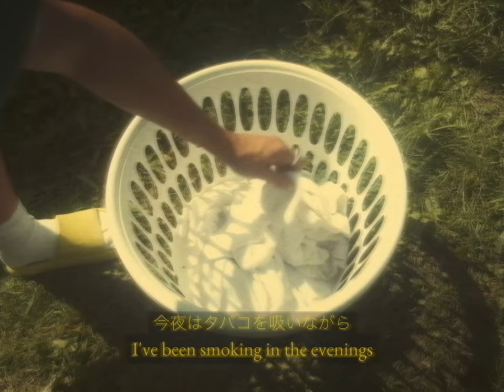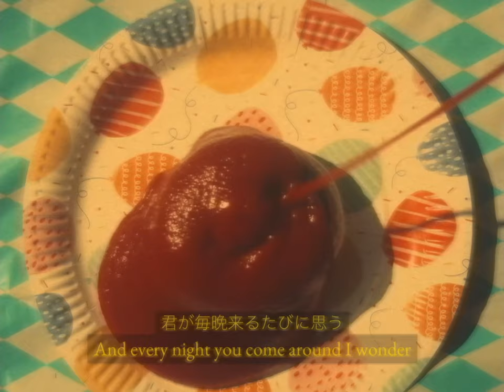Slowly (Music Video) - Jack Page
’Slowly’ by Jack Page from ‘Run Into the Night’ - available now

A film by Studio Curve.
Directors: Seb JJ Peters & Ella Preda
Producers: Nolly Powell & Liam Lucas
Styling: Nolly Powell
Editing: Liam Lucas
Thanks to: Maddy Hughes + Kuma, Josh Parmenter, Tom Wright, Samantha Dunn, Anthonell Peccoo + Studio Curve xx